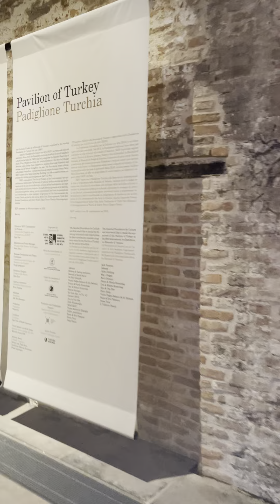Turkey Pavilion Venice Biennale 2022